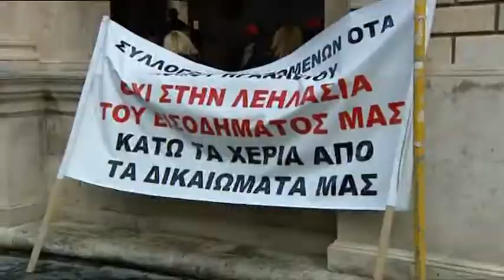"ΔΩΣΤΕ ΜΑΣ ΥΠΑΛΛΗΛΟΥΣ"